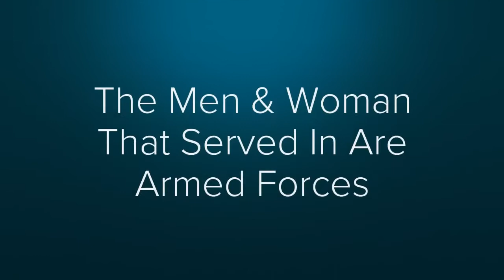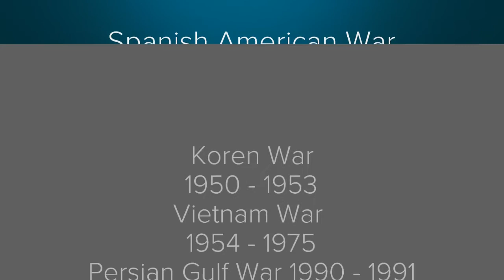ALWAYS REMEMBER HISTORY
THIS IS FOR OUR MEN & WOMAN WE LOST IN THE ARMED FORCES
TO ALWAYS REMEMBER THEM AND THE HISTORY BEHIND IT.